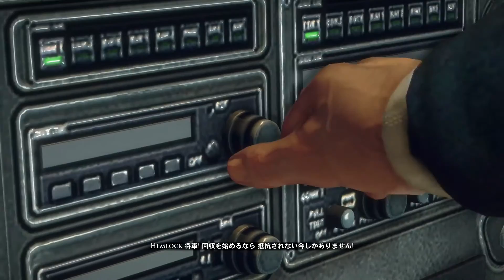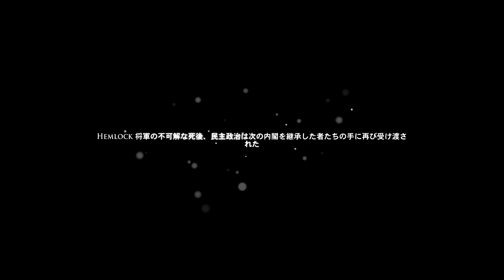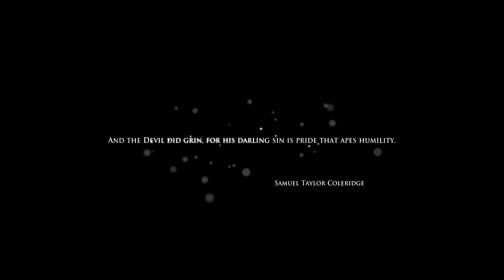【デッドライジング3】エンディング【チャプター8】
Xbox one版「デッドライジング3」のプレイ動画になります。